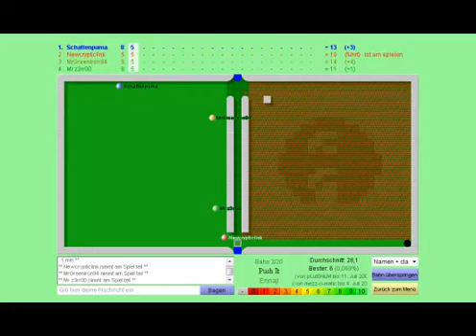Let's Minigolf [Part *1*] - Kann ja nur noch besser werden... Oder auch nicht.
Jop, wir battlen uns in Minigolf xD
Der (die) Verlierer haben die Aufgabe, Werbung für den Gewinner zu machen...

Jop, das kann noch lustig werden X3